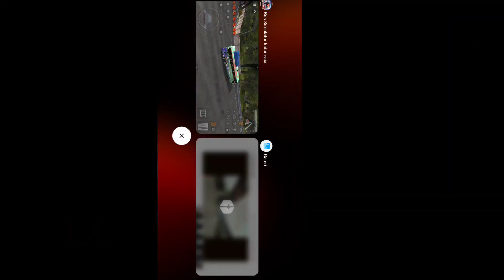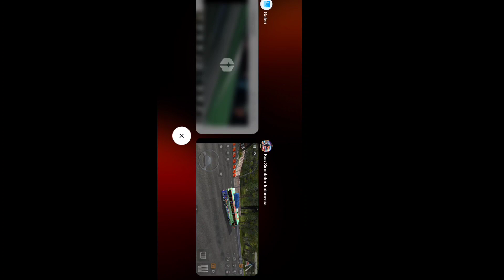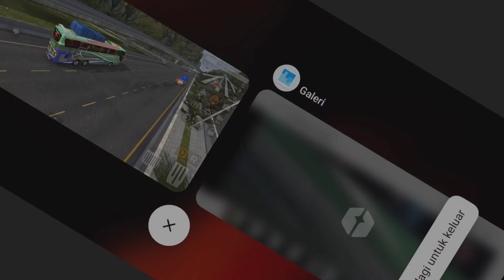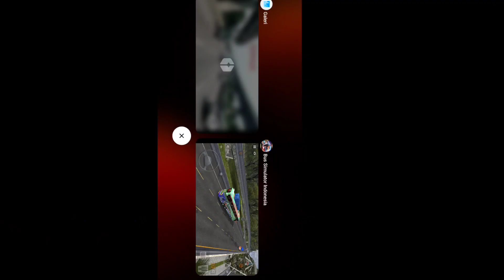Bahaya Ban Bus ALS Lepas Di Jalan !! Reka adegan Versi BUSSID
Bahaya Ban Bus ALS Lepas Di Jalan !! Reka adegan Versi BUSSID nih guys. Nah buat kalian lebih berhati hati ya di jalan. Utamakan keselamatan. Link download mod obb grafiknya ada dibawah.

Silahkan beli merchandise di channel ini ya.
Donasi channel ini untuk memperbaiki kualitas video

Enjoyyy.